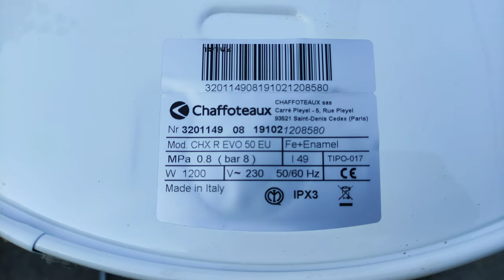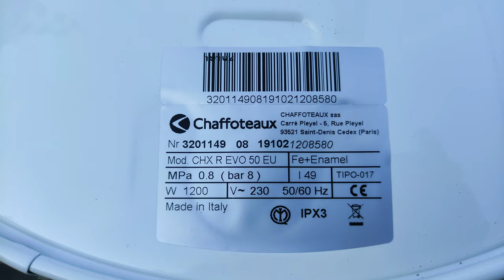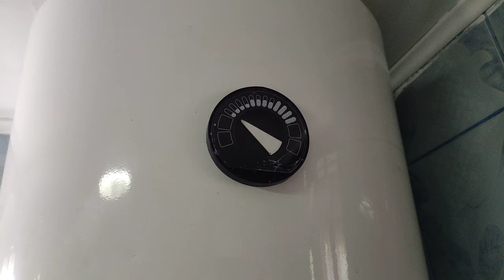Curățare calcar boiler electric Ariston Chaffoteaux